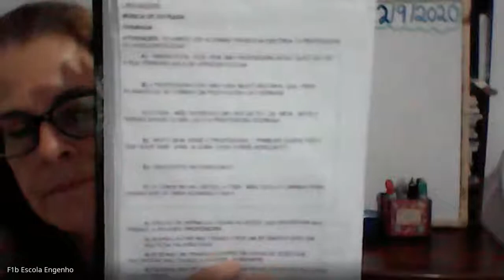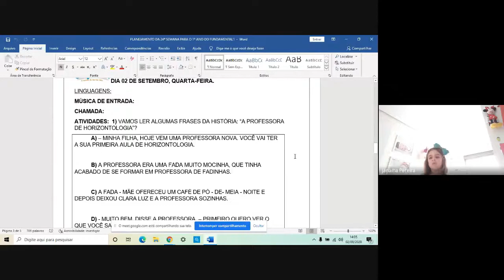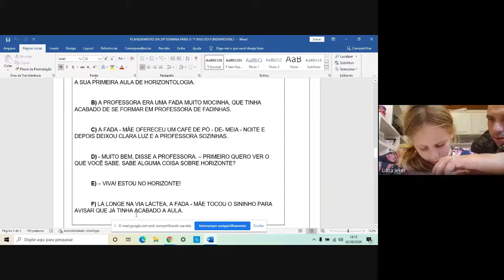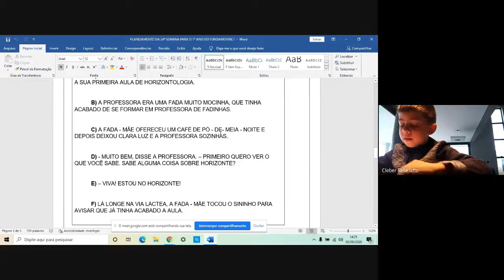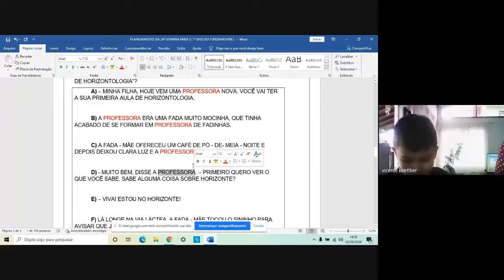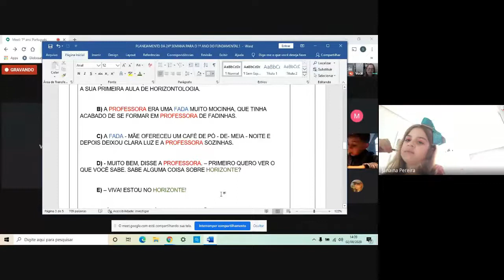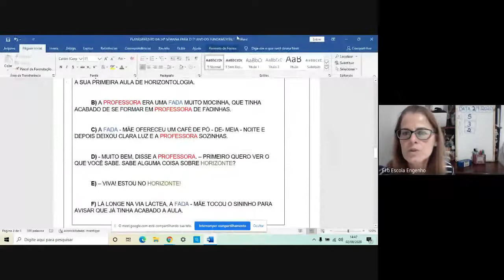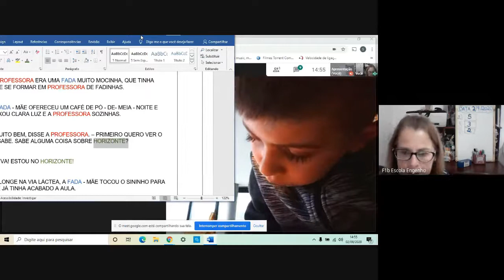1º ano Português (2020-09-02 at 09_49 GMT-7)